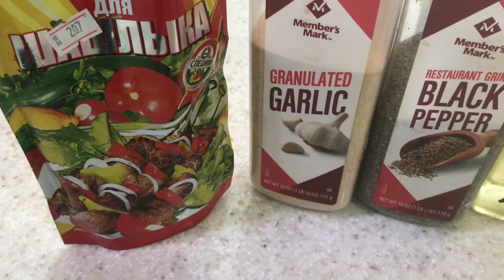971. Куриные крылышки и картошка во фритюре. С хрустящей корочкой и нежные внутри!